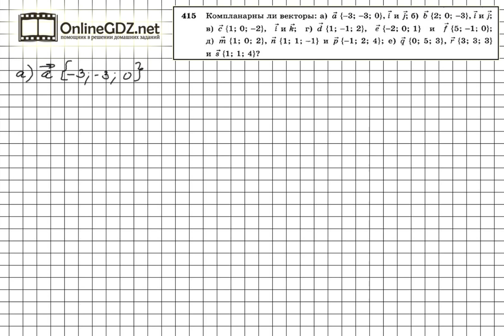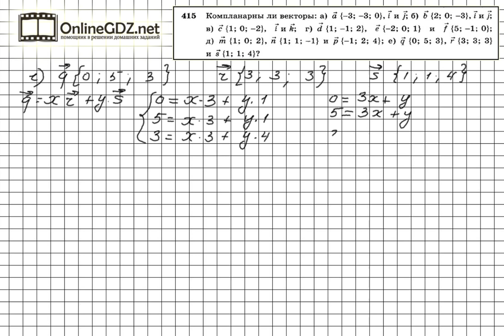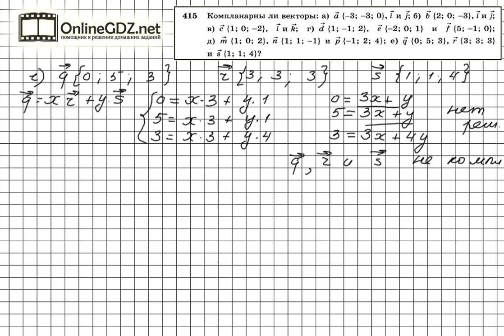Задание №415 — ГДЗ по геометрии 11 класс (Атанасян Л.С.)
Для того, чтобы ответить на вопрос задания 415, нужно воспользоваться признаком компланарности трех векторов, - три вектора компланарны, если один из них можно представить в виде разложения по двум другим векторам. Ответы по всем пунктам задания 415 со всеми разъяснениями рассмотрены в нашем видео.